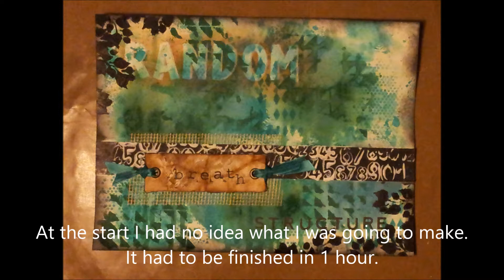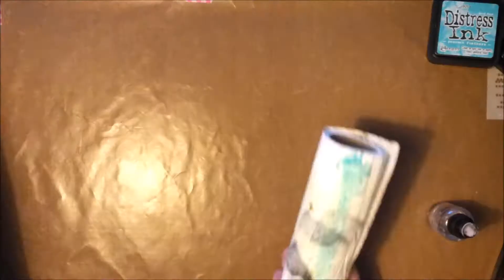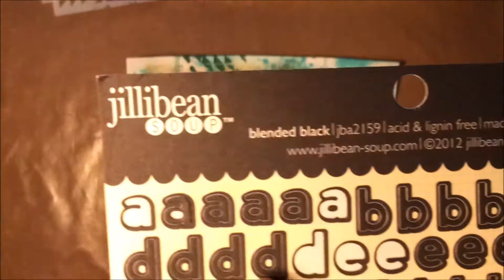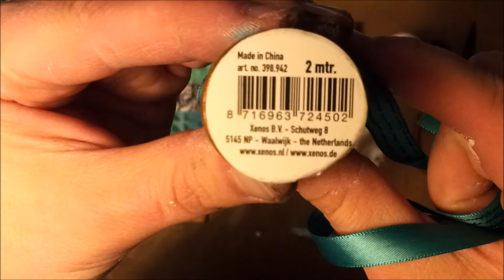Art journal page in one hour